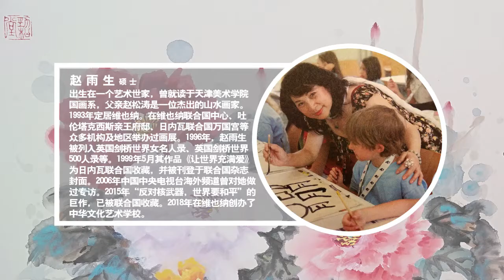zhaoyusheng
Mag.art Yusheng ZHAO-simperl
UN, viennna ,wien, künstlerin,远歌国际，远歌，维也纳，艺术家，国画，联合国，维也纳中华文化艺术学校校长